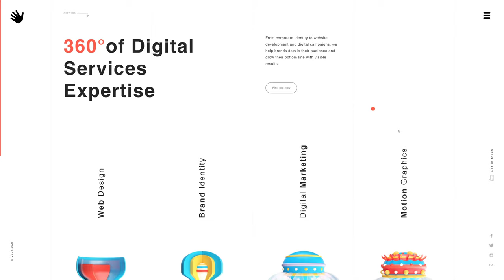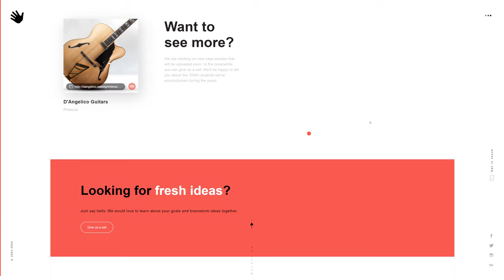eDesign Interactive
eDesign Interactive BY EDESIGN INTERACTIVE From United States.
eDesign is the sum of 45 happy, wild, shy, geeky, artsy and fun people. We strive to create emotional and meaningful stories, which ultimately become fantastic digital experiences.